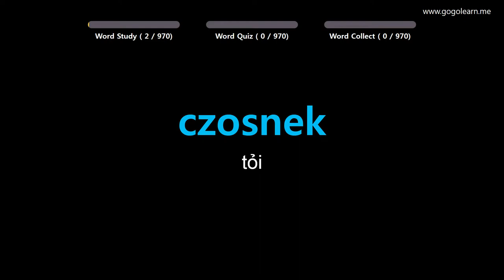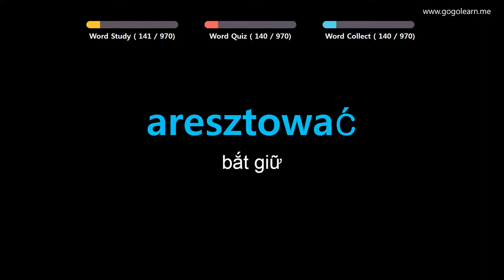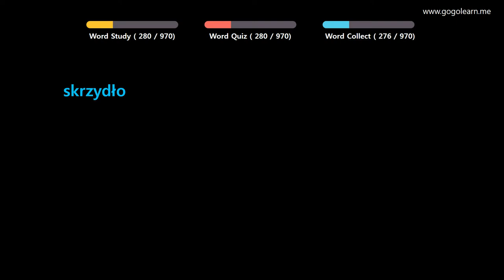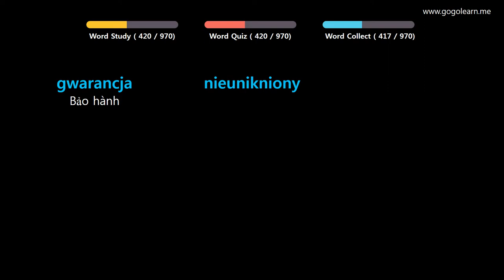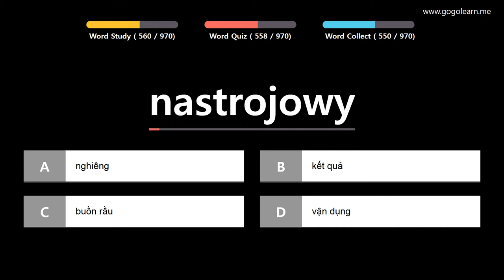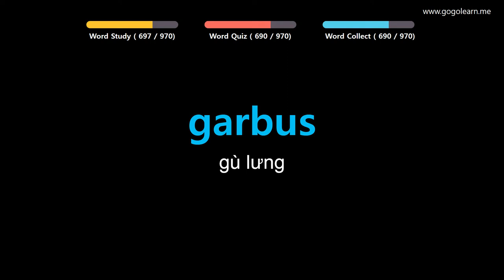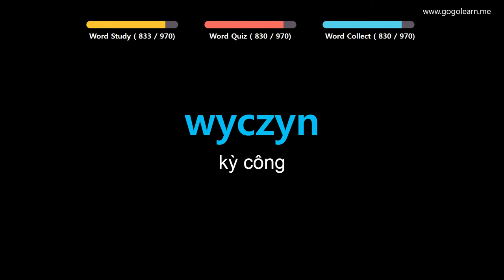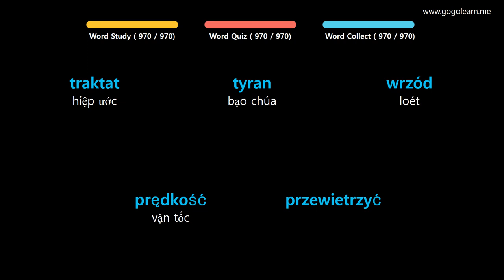Học Tiếng Ba Lan|Phần 14: Từ Vựng Tiếng Ba Lan Dễ Nhầm Lẫn | Golearn